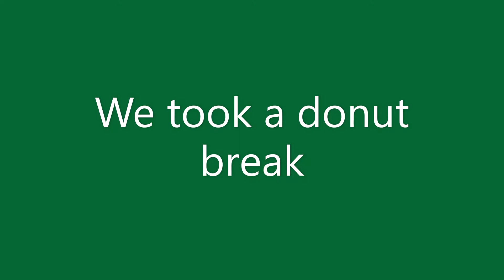I made 25 Quarts of Homemade Applesauce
In this video I will be showing the process of making home-made applesauce.